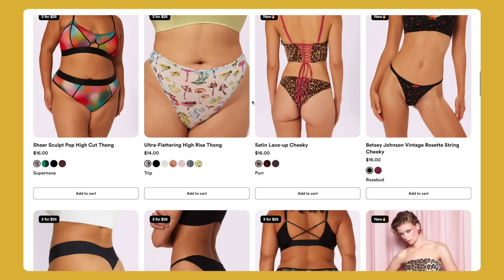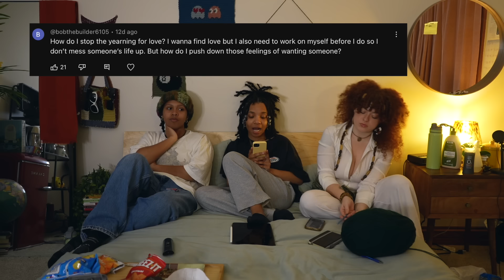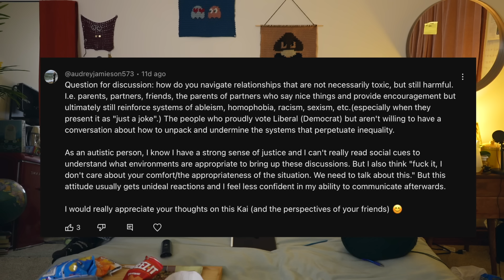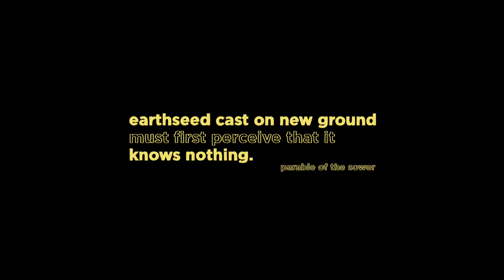surviving your 20s! (while everything is on fire)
song: ice & fire by king canyon & others & text me records by luly

(all things me + videography services)